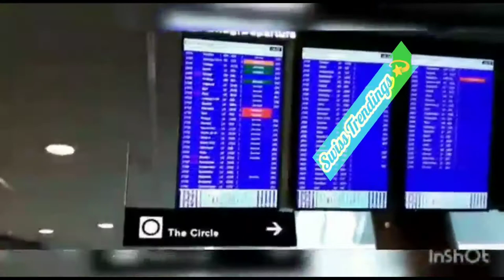The Way to Come out of the Tunnel🙇!Swiss Airport Outside View Coming Soon ✈️!Swiss Trendings 💫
The Way To come out of the Tunnel 🙇!
Swiss Trendings 💫

Please use the Headphones for right Music 📢

This Channel running only for Passions ✌️
not for earning money 💸

Thanking all my well wishers and Support ers🤝

Lovingly
Thilothama.S✌️